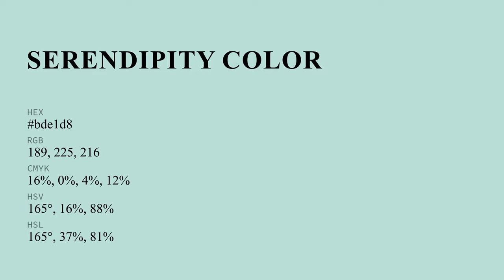Serendipity color bde1d8 hex Warm Green color bde1d8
What color is Serendipity ? bde1d8 hex, Warm Green color bde1d8

Hex bde1d8 Color Code is also known as Serendipity color

Hex bde1d8 Color code in RGB color code model is created after adding 74.12% red color, 88.24% green color and 84.71% blue color.
Hex bde1d8 Color code in CMYK color (process color) code model is generated after subtraction of 16% cyan, 0% magenta, 04% yellow, 12% black.